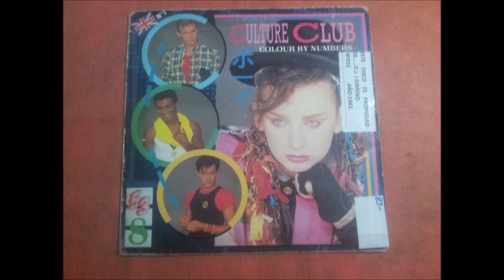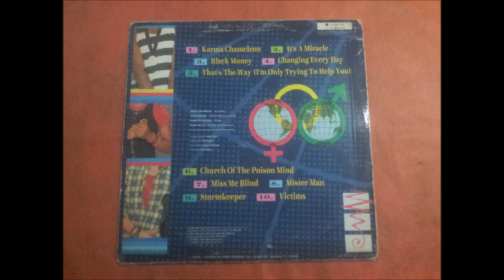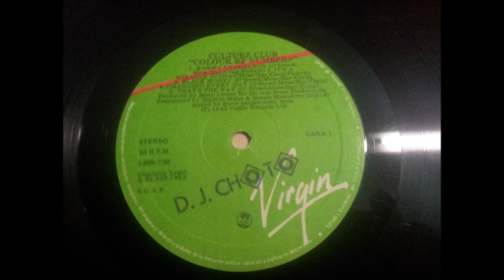CULTURE CLUB.''COLOUR BY NUMBERS.''.(THAT'S THE WAY.(I'M ONLY TRYING TO HELP YOU.)(12'' LP.)(1983.)